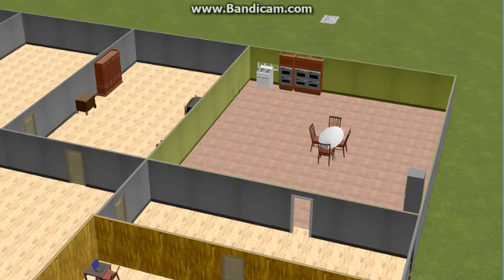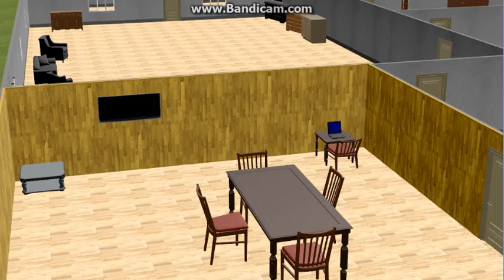MY HOUSE 3D MODEL BY(DIMA KVACHAKHIA)